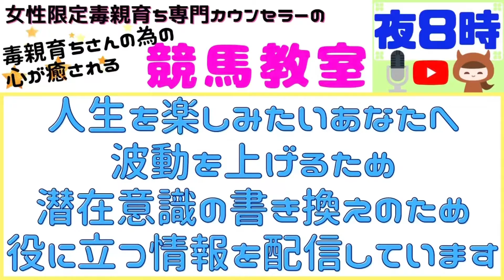丁寧な挨拶の仕方【毒親育ち専門カウンセラーの毒親育ちのための心が癒される競馬教室】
★毒親育ち専門カウンセラーが毒親育ちさんのために、人生を楽しむための情報を配信しています。
競馬知らないというあなたに、毒親育ち専門カウンセラー目線で競馬の話しもしていきますよ。

【再生リスト】
『毒親育ちと毒夫の妻の為の競馬教室』